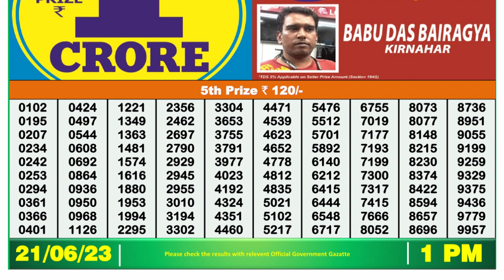Dear Lottery Sambad 1pm today 21.06.23 Nagaland State Lottery Result